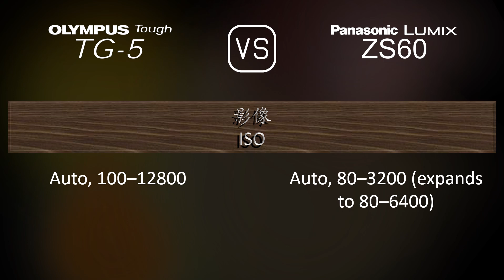Olympus Tough TG-5 與 Panasonic Lumix ZS60 的規格比較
本片是 Olympus Tough TG-5 與 Panasonic Lumix ZS60 的功能概述和規格比較 (comparison of specifications)，希望對您有所啟發。感謝您的支持。

00:25 推出
00:33 機身
00:40 影像感測器
01:01 影像
01:16 光學與對焦
01:55 屏幕
02:13 取景器
02:27 攝影功能
03:20 錄像功能
03:35 儲存
03:38 連接性
04:03 物理特性
04:21 雜項